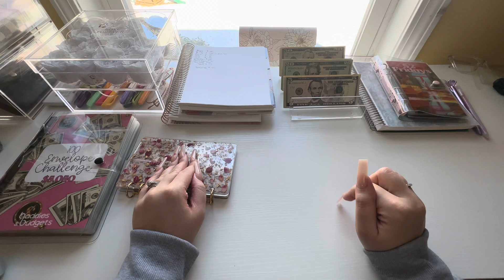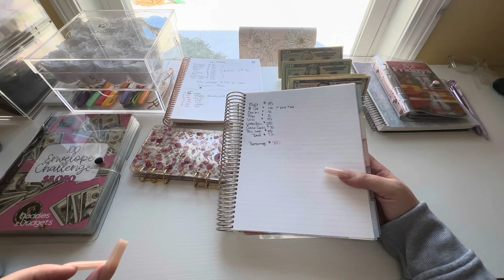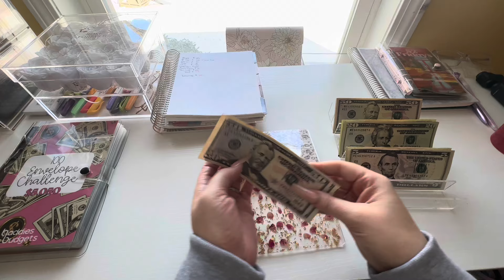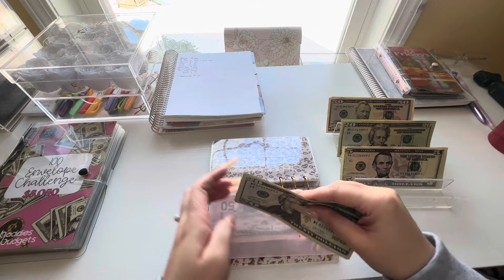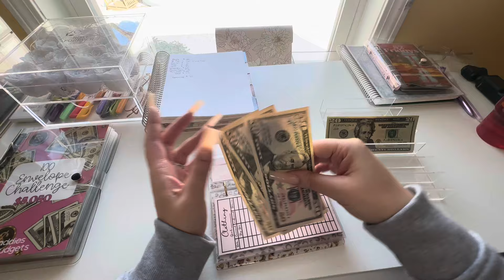Cash Stuffing what I made on TikTok